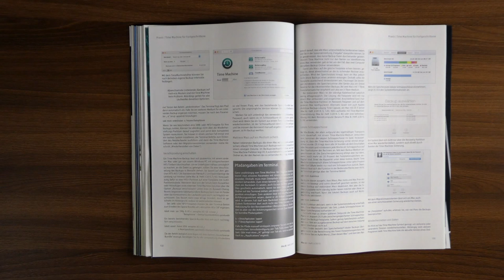Mac & i Heft 5/2015 kurz durchgeblättert